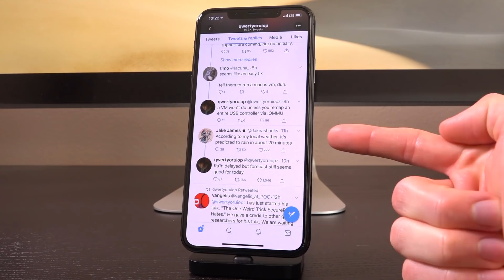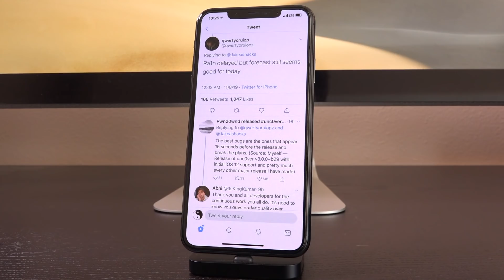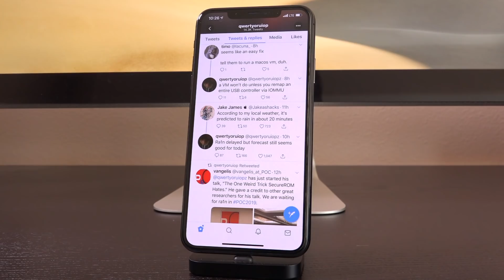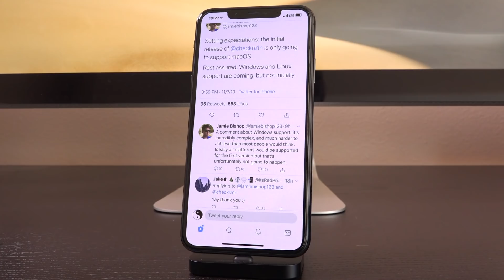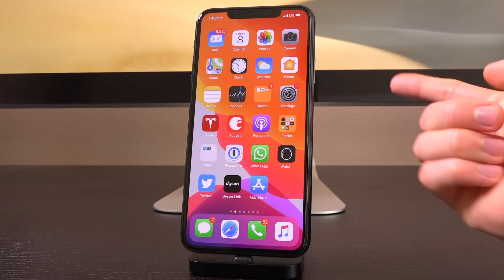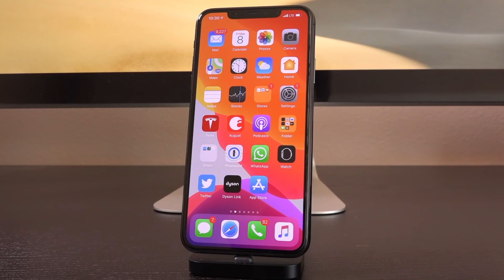Where is Checkra1n iOS 13 Jailbreak? Delayed & Windows Exclusion! (iOS 13.2.2 Jailbreak)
iOS 13.2.2 Jailbreak iOS 13 Updates! Where is the Checkra1n iOS 13 Jailbreak? Also New Checkrain Jailbreak Windows Limitations Discussed.

Be sure to tell these guys thank you on Twitter, without them the forthcoming checkra1n iOS 13 jailbreak wouldn't be possible!

While the iOS 13 checkra1n Jailbreak will revolutionize the world of jailbreaking, don't get too excited for its first release. In addition to the already known limited device support, checkra1n will only be available for macOS at launch. On top of being Mac exclusive from day 1, checkrain will be a CLI: command line interface jailbreak. You'll need to use terminal to jailbreak iOS 13 - iOS 13.2.2 on macOS.

Having said all of that, Windows and Linux support ARE COMING and the team has HUGE plans!

---  ---  ---  --- --- --- Checkm8 Jailbreak iOS 13 Series ---  ---  ---  --- --- —